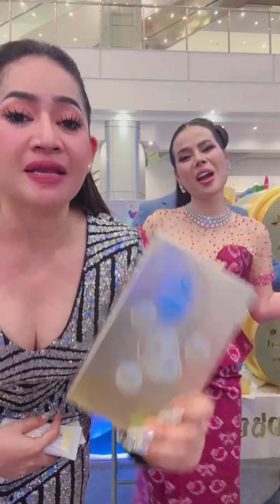ឩកញ៉ា love Riya ធ្វើបែបនិងសួរថានរណាទ្រាំបាន😂បើយកប្តីបងអ៊ូហូទៅអោបចឹង😂បងអ៊ូហូខឹងហើយ😱